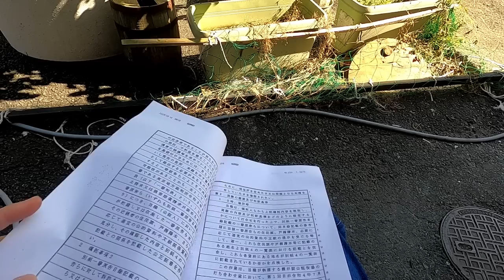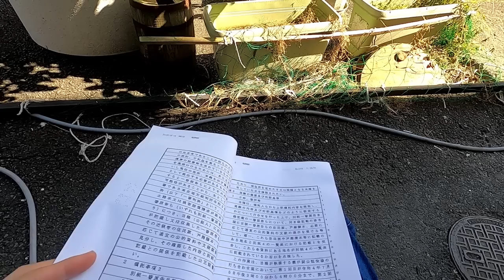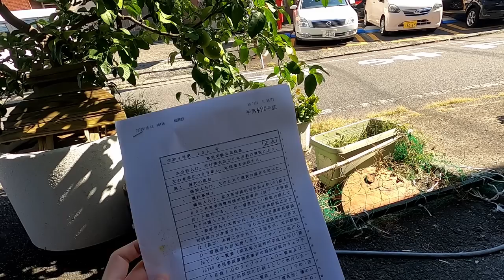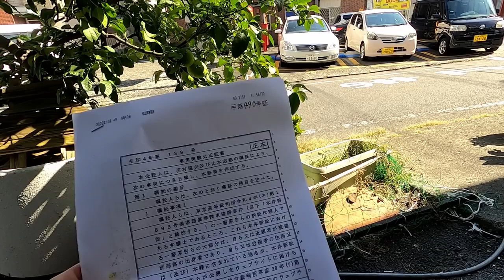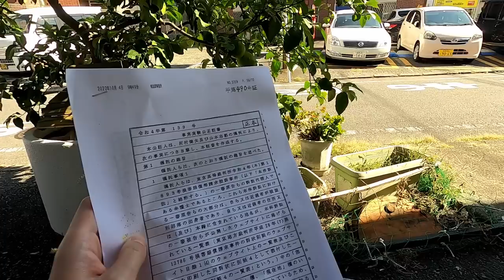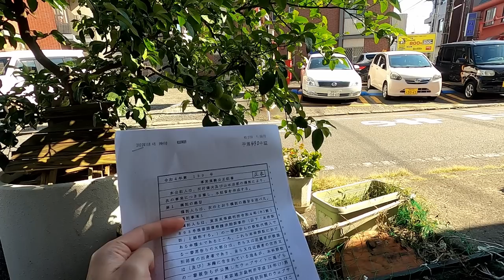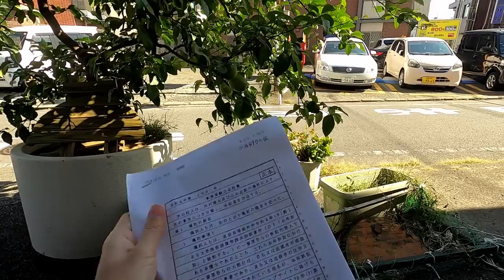部落差別とは、もはや現憲法下の政治制度なのでは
元法務省人権擁護局長の公証人が近代に作られた戸籍や住民基本台帳で被差別民で判別しているということは、今現在部落差別と言われているものは、もはや近世以前の身分制度とは無関係で、近現代に政治的に作られて身分制度と言わざるを得ません。